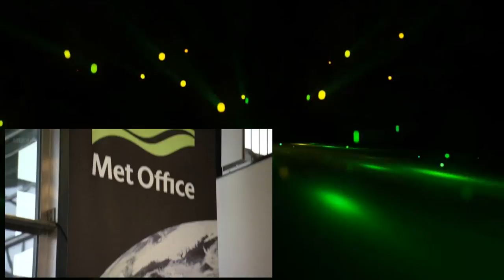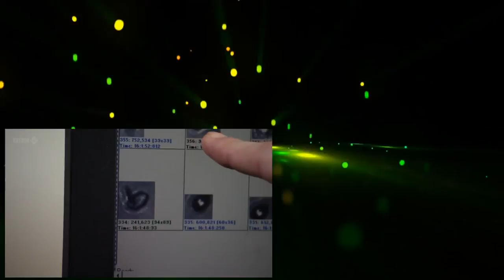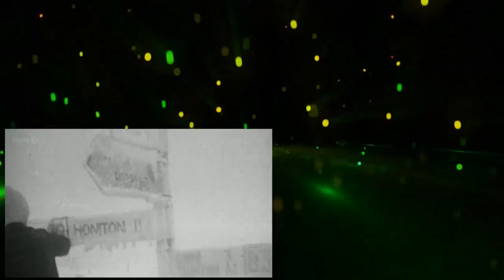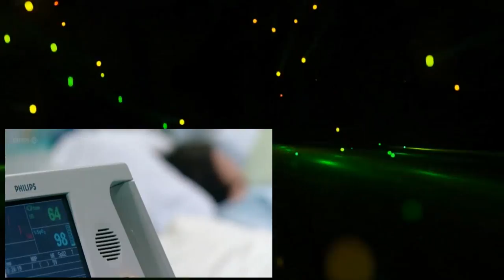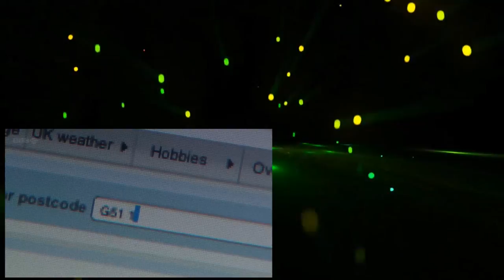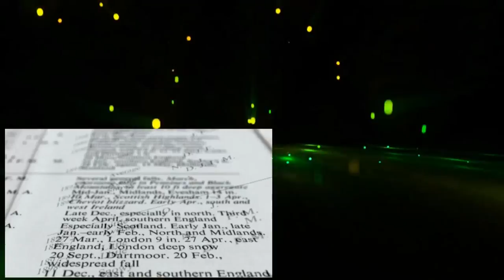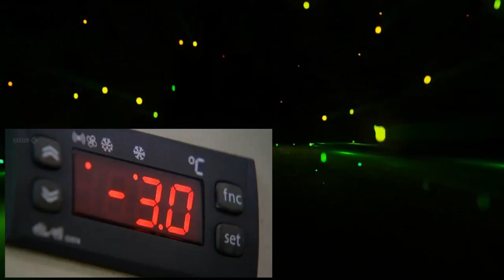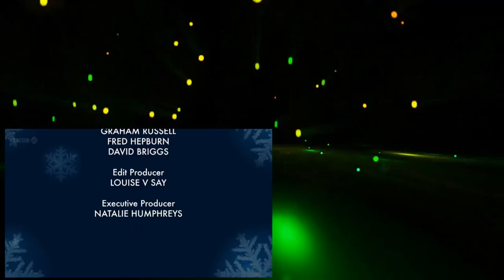Will it Snow Documentary HD